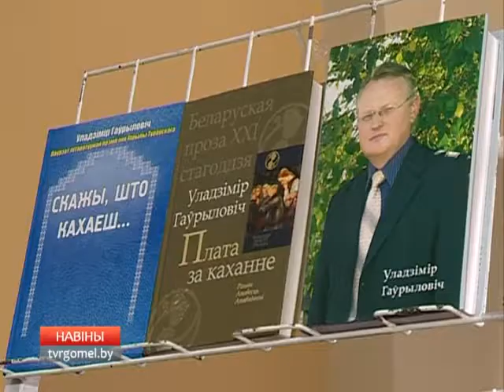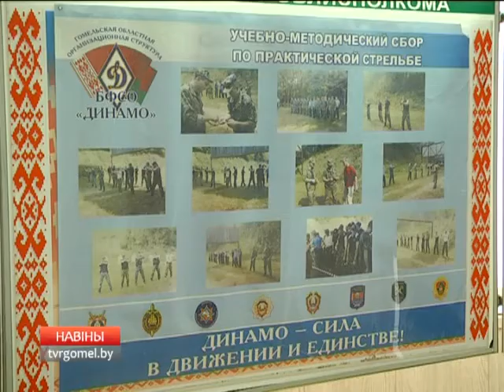30 03 2016 НОВОСТИ 15 15 Б1